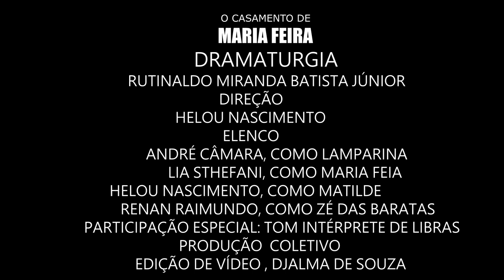(P1)TEATRO - O CASAMENTO DE MARIA FEIA - ARTUR NOGUEIRA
LOCAL: FEIRA DE DOMINGO DE ARTUR NOGUEIRA